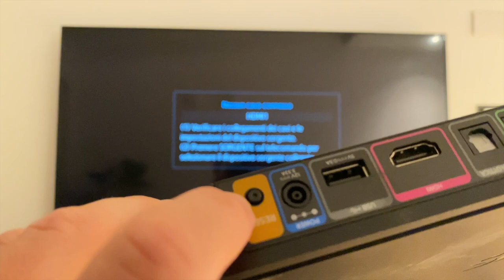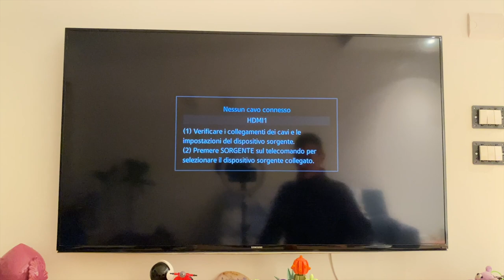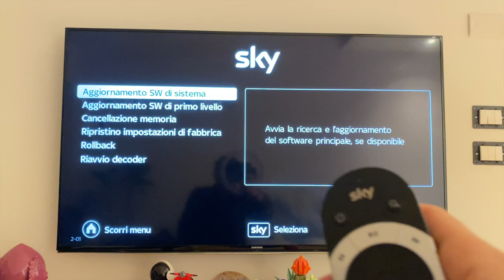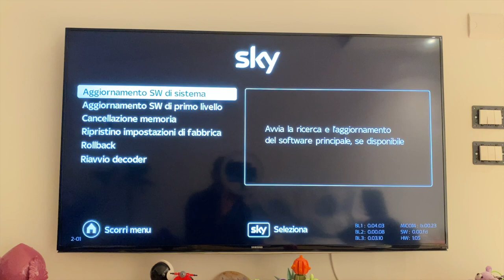Come accedere al menu segreto dello SKY Q Black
🏷 *Mente allenata*
🎼 Amazon Music Gratis
📖 Kindle Unlimited
🍊 Amazon Prime Gratis
💻 Amazon Business

🏷 *Fitness*
Il mio Elettrostimolatore
La corda da viaggio
La corda comoda da casa

🏷 *Fotografia*
📷Il mio Smartphone
Il mio treppiedi per smartphone
Microfono VideoMic Go
Treppiedi Manfrotto
Supporto Smartphone

🏷 *Altro*
Amazon Echo Dot
Il mio pc
Il mio Router wifi